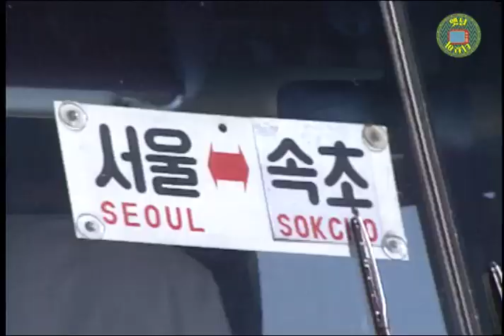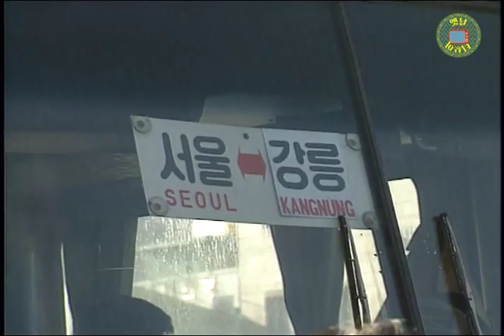1990년도 속초와 강릉 고속버스터미널 풍경! | 옛날티브이 고전영상 옛날영상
동부고속과 중앙고속만 보이는데
둘 다 타보신 분들의 후기가 궁금해요! 🤔